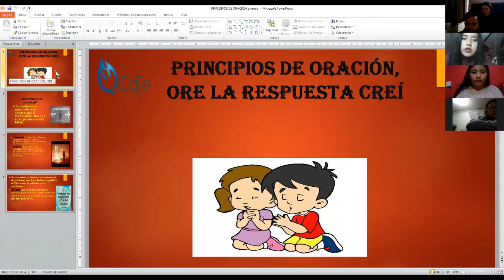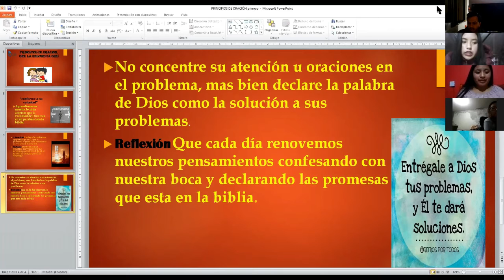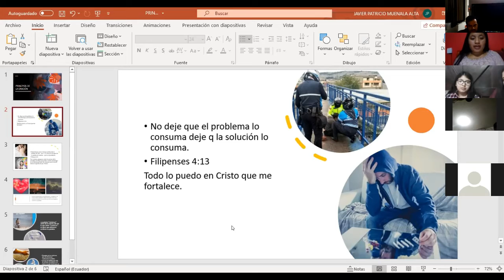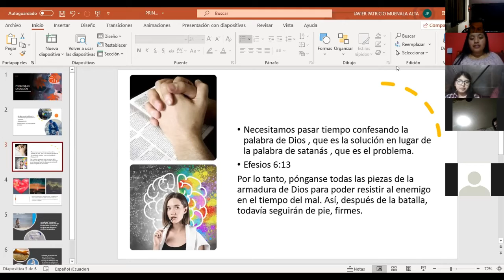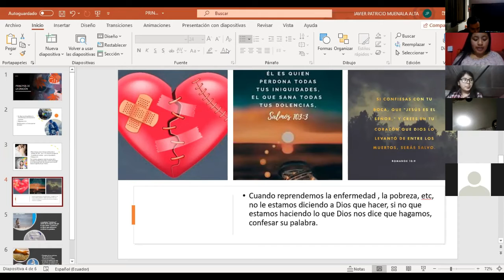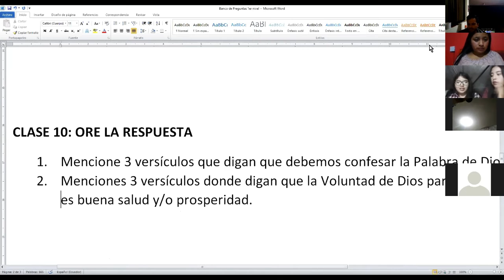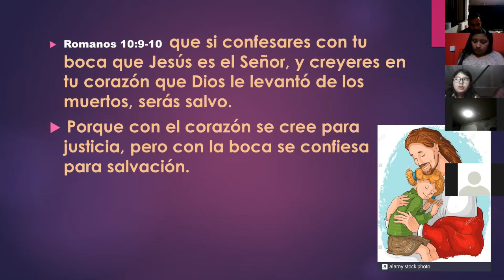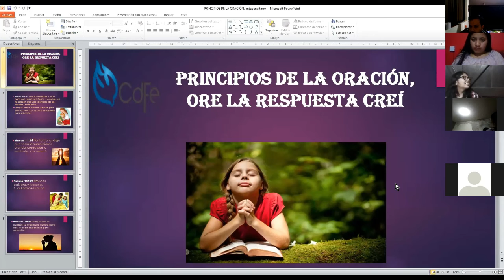Clase 10 Ore la Respuesta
1 Juan 5:14,  Y esta es la confianza que tenemos en él, que si pedimos alguna cosa conforme a su voluntad, él nos oye.

Marcos 11:12-14, 11 Al día siguiente, cuando salieron de Betania, tuvo hambre.  13  Y viendo de lejos una higuera que tenía hojas, fue a ver si tal vez hallaba en ella algo; pero cuando llegó a ella, nada halló sino hojas, pues no era tiempo de higos.  14  Entonces Jesús dijo a la higuera: Nunca jamás coma nadie fruto de ti. Y lo oyeron sus discípulos.

Marcos 11:20-24, 20 Y pasando por la mañana, vieron que la higuera se había secado desde las raíces.  21  Entonces Pedro, acordándose, le dijo: Maestro, mira, la higuera que maldijiste se ha secado.  22  Respondiendo Jesús, les dijo: Tened fe en Dios.  23  Porque de cierto os digo que cualquiera que dijere a este monte: Quítate y échate en el mar, y no dudare en su corazón, sino creyere que será hecho lo que dice, lo que diga le será hecho.  24  Por tanto, os digo que todo lo que pidiereis orando, creed que lo recibiréis, y os vendrá.

Proverbios 18:20-21, 20  Del fruto de la boca del hombre se llenará su vientre; Se saciará del producto de sus labios.  21  La muerte y la vida están en poder de la lengua, Y el que la ama comerá de sus frutos.

Salmos 34:12-13, 12 ¿Quién es el hombre que desea vida, Que desea muchos días para ver el bien?  13  Guarda tu lengua del mal, Y tus labios de hablar engaño.

Santiago 3:5-6, 5 Así también la lengua es un miembro pequeño, pero se jacta de grandes cosas. He aquí, ¡cuán grande bosque enciende un pequeño fuego!  6  Y la lengua es un fuego, un mundo de maldad. La lengua está puesta entre nuestros miembros, y contamina todo el cuerpo, e inflama la rueda de la creación, y ella misma es inflamada por el infierno.

Hebreos 4:12,  Porque la palabra de Dios es viva y eficaz, y más cortante que toda espada de dos filos; y penetra hasta partir el alma y el espíritu, las coyunturas y los tuétanos, y discierne los pensamientos y las intenciones del corazón.